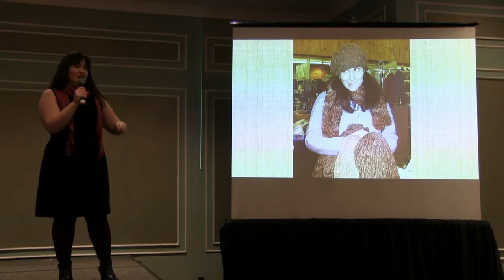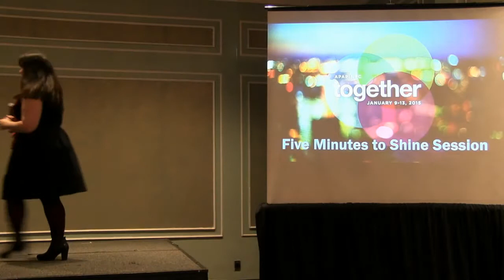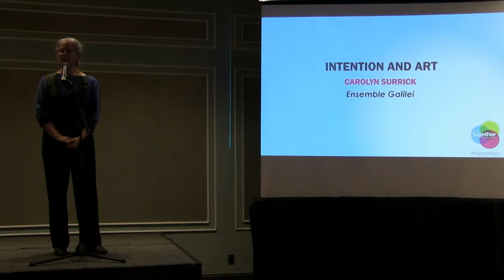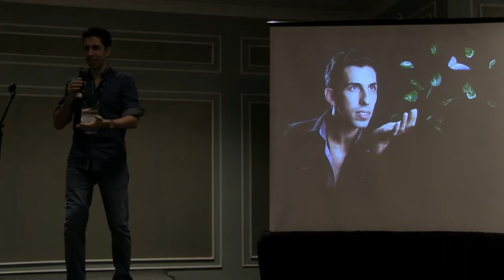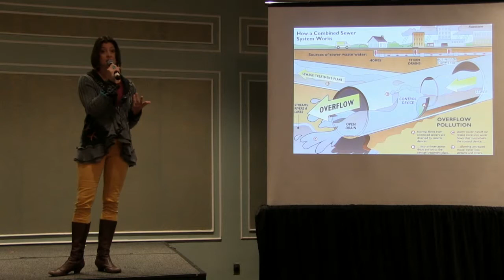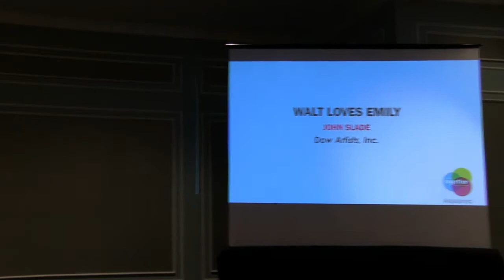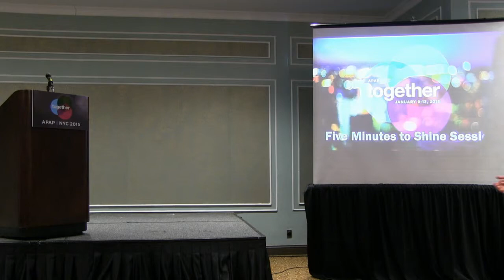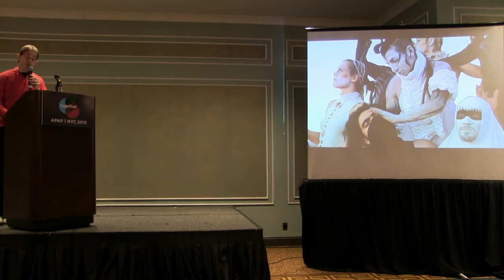APAP NYC 2015 Conference—“5 Minutes to Shine”—Mon, Jan 12, 2015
5 Minutes to Shine
Monday, January 12, 2015
10am-11am EST / 9am-10am CST / 7am-8am PST / 15:00-16:00 GMT

It’s time to shine the spotlight on APAP members! A mix of artists, presenters, agents, managers, and industry professionals share an accomplishment, big idea or an instructive failure in our popular five-minute format. Join us for this hour of unique and inspiring surprises!

The Association of Performing Arts Presenters (APAP) welcomes performing arts professionals and enthusiasts around the world to join us remotely for select plenary events featuring luminaries from the industry and for professional development sessions sharing best practices from the field during our APAP|NYC 2015 conference January 9 to January 13. The following events and sessions will be livestreamed on the global, commons-based peer produced HowlRound TV network at HowlRound.TV at the following dates and times. Livestream access is free and open to the public. RSVP now. To participate in online conversation, use Twitter hashtag APAPNYC and follow @APAP365. Additionally, follow @HowlRoundTV for updates about the livestreaming.